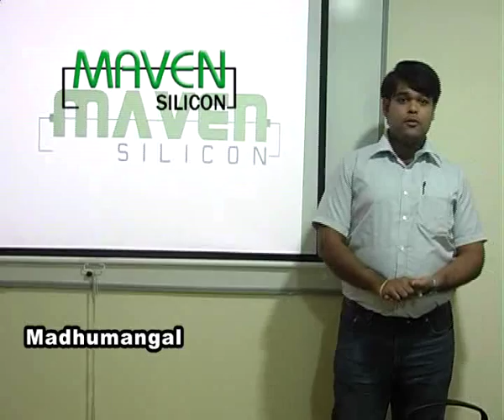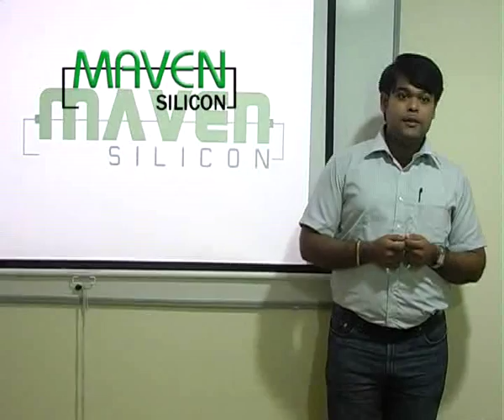VLSI Training India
SystemVerilog and OVM Training at Maven Silicon Bangalore